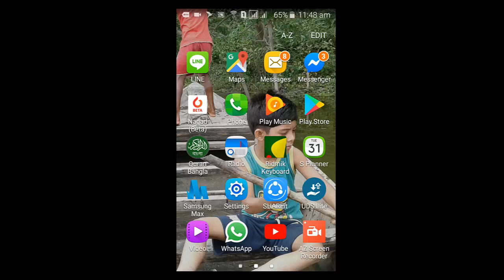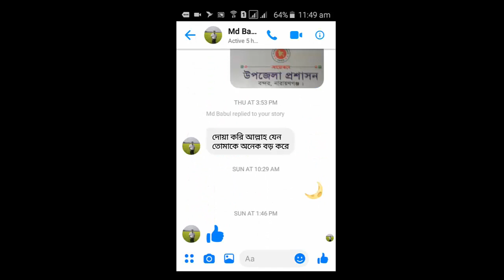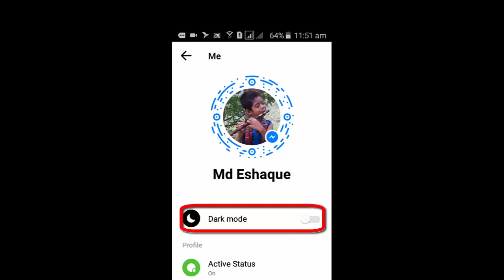How to Enable Dark Mood On Messenger. NAS TV, New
Channel Name   :   NAS TV

Think’s for Watching!